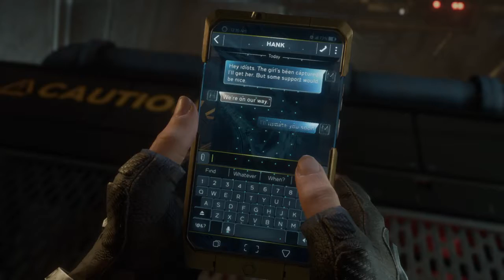MARVEL AVENGERS | Black Widow desbloqueada en Modo Campaña - Gameplay Español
PLAYSTATION 4, GOOGLE STADIA and PC Gameplay for many different games.
I normally don't speak but when I do pues hablo en Español.